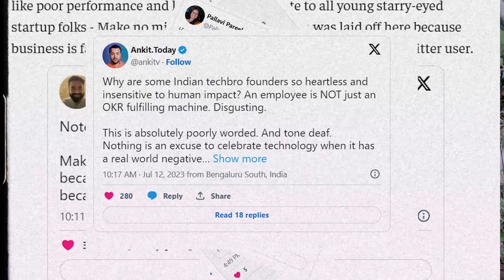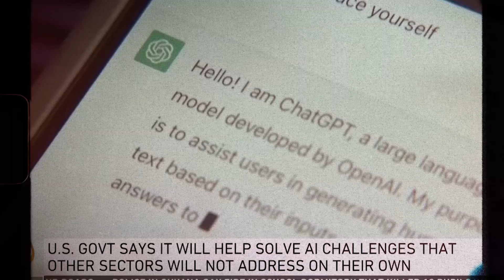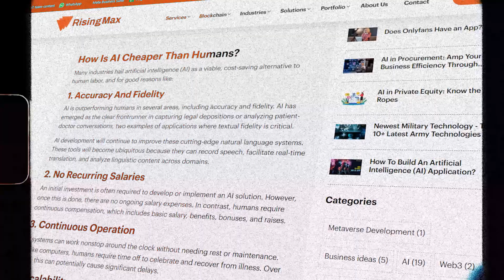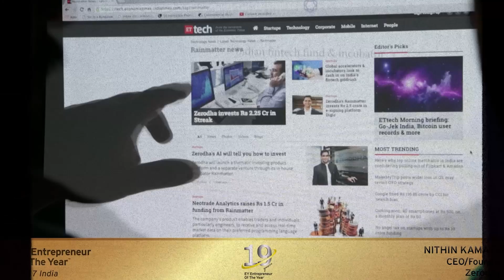Tetap Setia! Menjaga Keseimbangan Antara Inovasi AI dan Loyalitas Karyawan | Refactory Explain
Di era digital ini, semakin banyak perusahaan yang memanfaatkan kecerdasan buatan (AI) untuk meningkatkan efisiensi dan produktivitas. Namun, ada satu perusahaan yang mempertahankan pendekatan etis mereka yaitu mereka tetap setia pada karyawan mereka meskipun menggunakan teknologi AI. Dalam situasi dunia yang terus berubah, mereka berhasil menjaga keseimbangan antara inovasi teknologi dan loyalitas kepada tim mereka. yuk simak lebih lanjut tentang bagaimana etika AI diterapkan dalam industri IT dan bagaimana perusahaan ini menjadi contoh inspiratif! 🌟